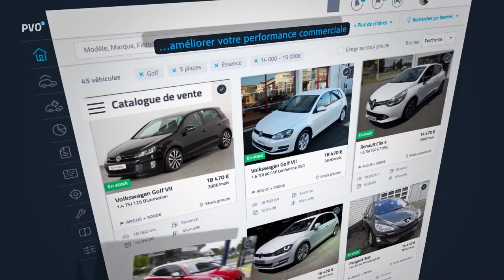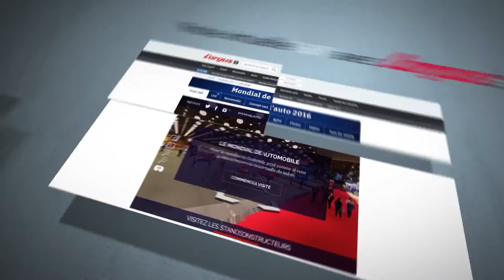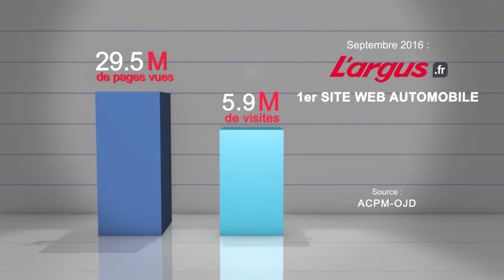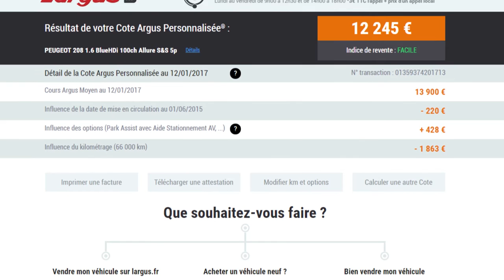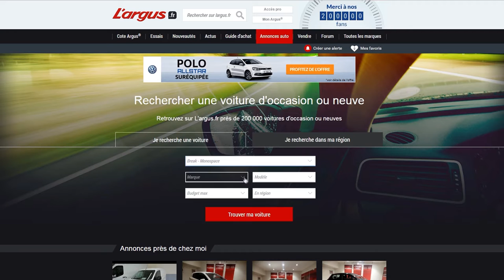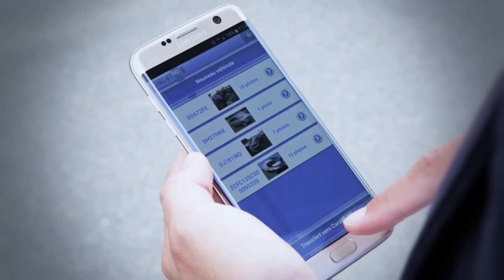2016 à l'Argus : plongez au coeur de nos expériences - version longue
Club Argus, lancement de Planet VO², Salon de l'emploi Automobile, expériences immersives 360° au cœur du Mondial de l'automobile, records d'audience de L'argus.fr, Digital Dealer Day... Retrouvez les principaux événements qui ont fait l'Argus en 2016.